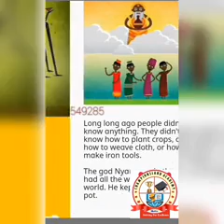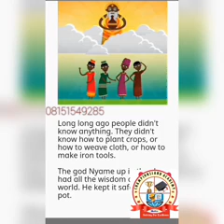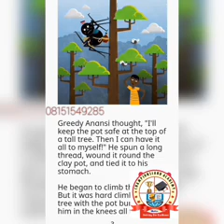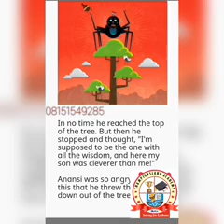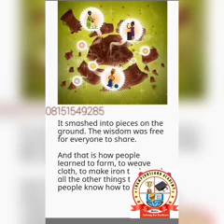Story: Anansi and Wisdom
Story lines with Mrs Opeyemi presents a Ghanian folktale about the benefit of shared knowledge. Anansi who thought he could hoard the wisdom given yo him later found out the futility of his action when challenged by his young son.